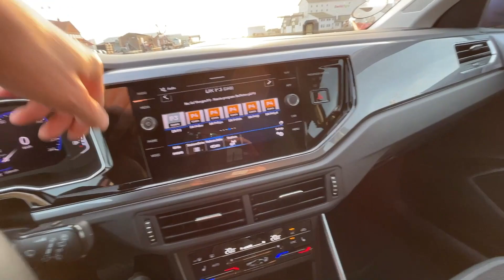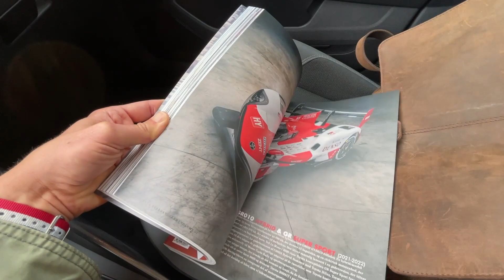Årets FEDESTE minibil er TOTAL overflødig – Volkswagen Polo facelift (2021)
Volkswagen har opdateret Polo. Den er blevet mere moden og fået flere assistentsystemer og bedre infotainment. Desværre er endnu mere af betjeningsfladen blevet med trykfølsom pianolak. Men det elsker Volkswagen, så det må vi bare tage med. Det ændrer dog ikke på, at Polo fortsat spiller rollen som den mest modne og voksne bil i miniklassen. Så på mange måder er den forrygende. Eneste malurt i bægeret er, at den ikke er elektrificeret. Så den fås ikke i en billig PHEV eller el-udgave. Faktisk er det et relativt stort problem for Polo, for afstanden fra en veludstyret Polo op til ID.3 er overraskende lille, og hvorfor så ikke vælge den større og kraftigere elektriske ID.3?